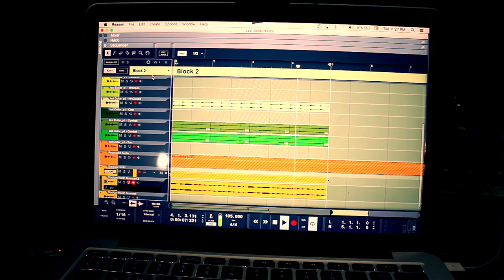Last Dollar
Cover of Tim McGraw's Last Dollar, written by Big Kenny.

Thanks to White Shadow for allowing the use of the videoclips featuring them.